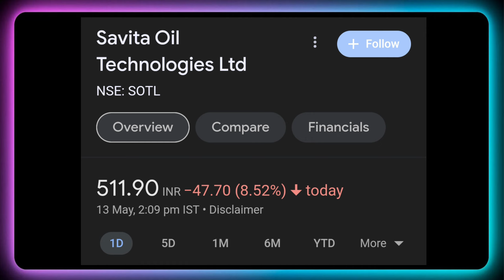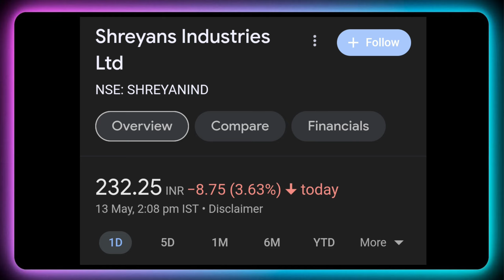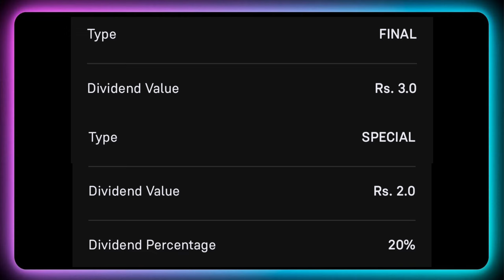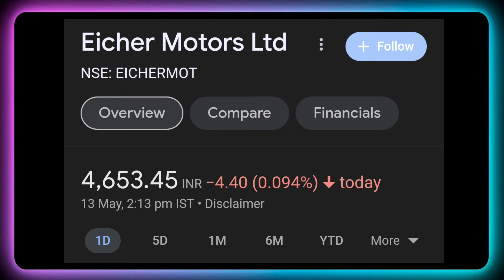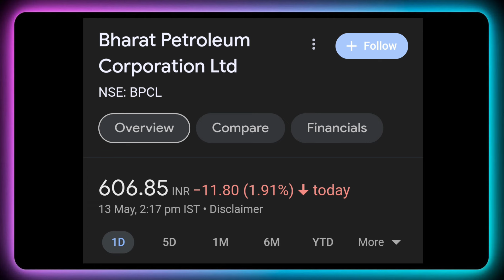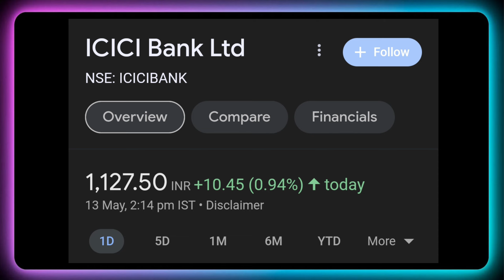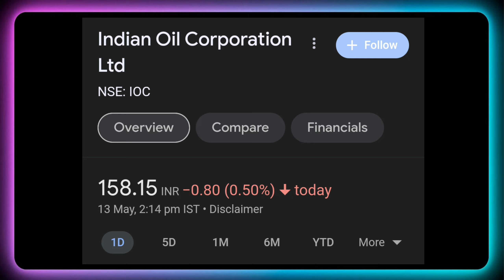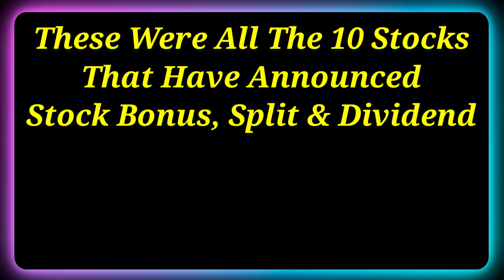10 Shares • Indian Oil • ICICI Bank • Declared High Dividend, Bonus & Split With Ex Date's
10 Shares • Indian Oil • ICICI Bank • Declared High Dividend, Bonus & Split With Ex Date's

Dividend stock
upcoming Dividend
upcoming shares

Market analysis
Market news today
Market news